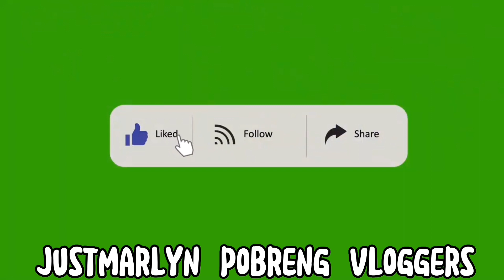unboxing solar light with panil, maraming salamat Po sa nag bigay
unboxing solar light with panil